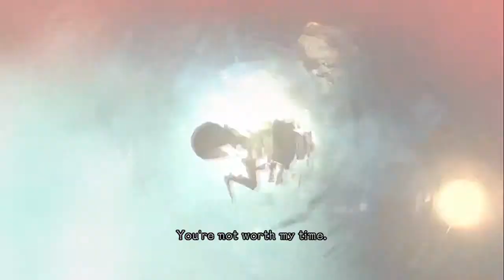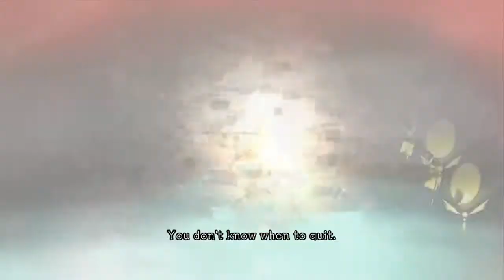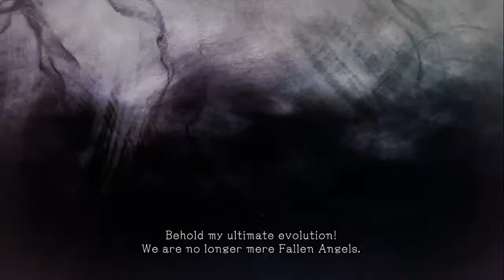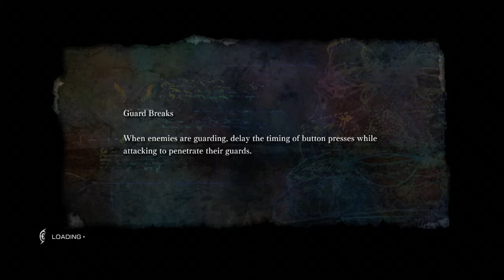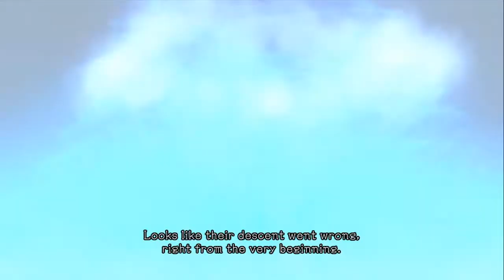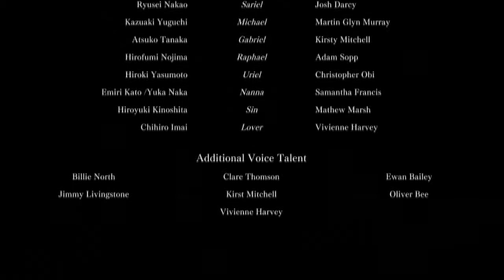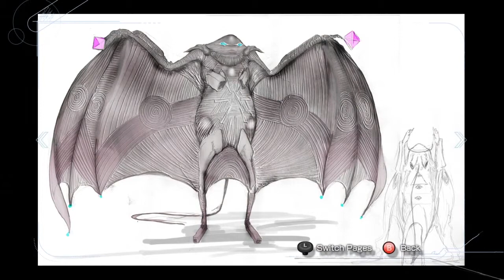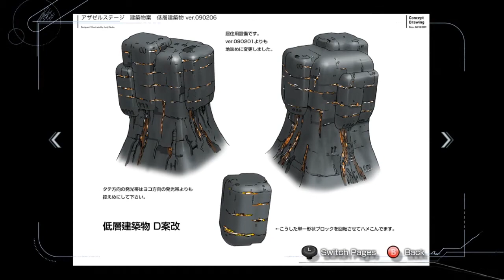El Shaddai FINAL Before the Flood and after the Fire - Let's Play El Shaddai | HD Gameplay